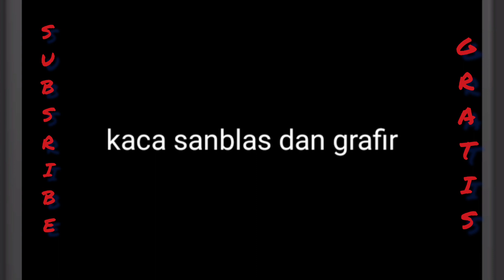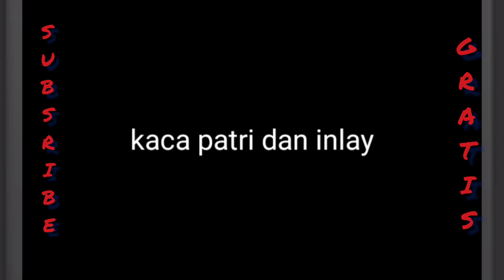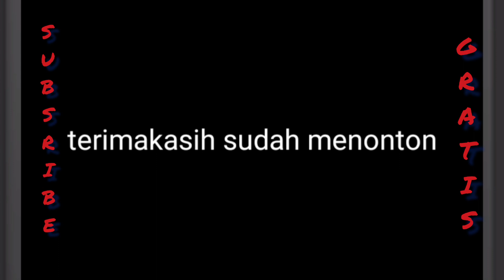Lebih dari 100 gambar kaca hias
Bagi anda yang sedang mencari motif kaca hias,di sini tempatnya,silahkan di lihat lihat